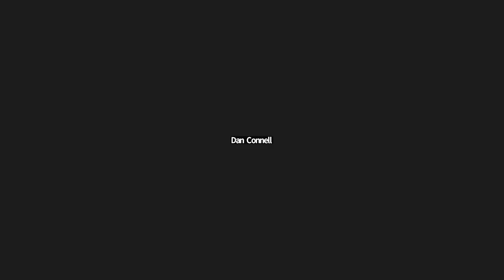Zoning Board of Appeals Meeting - April 9, 2024